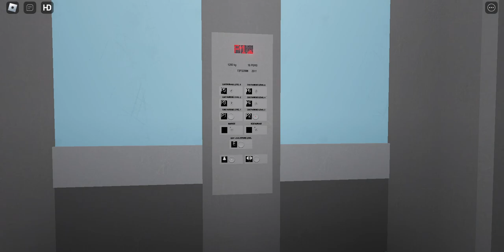Tesco Carpark tour of the lifts- roblox